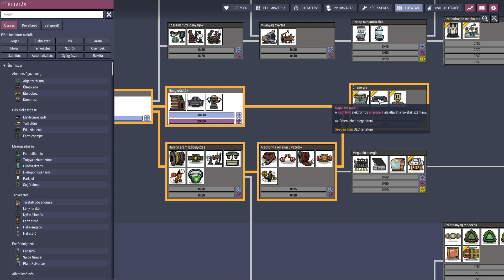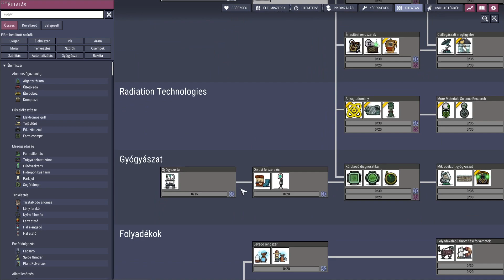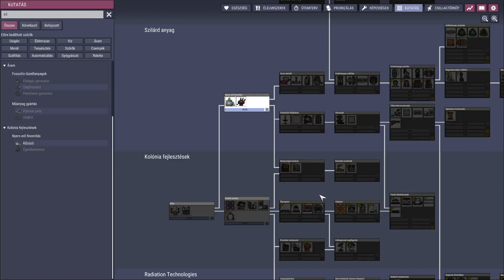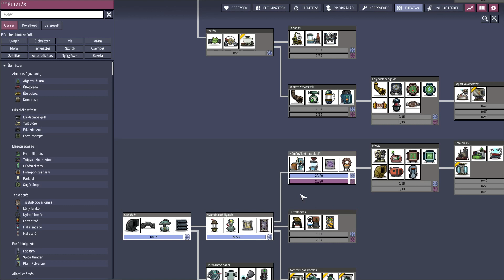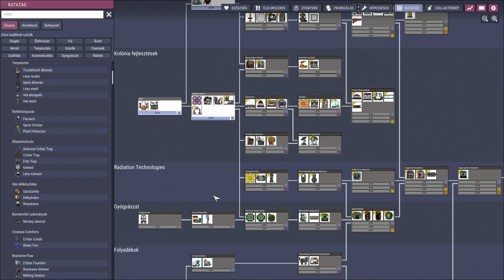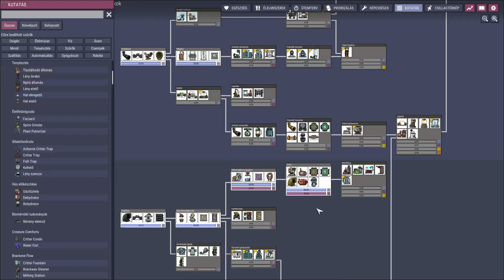Oxygen Not Included 4. rész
Néha twichen is játszok/játszunk.